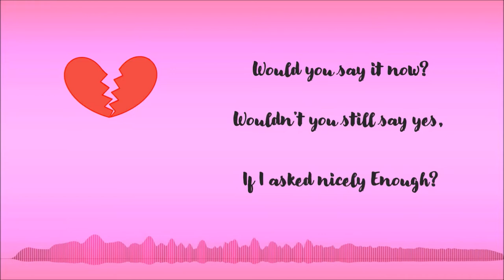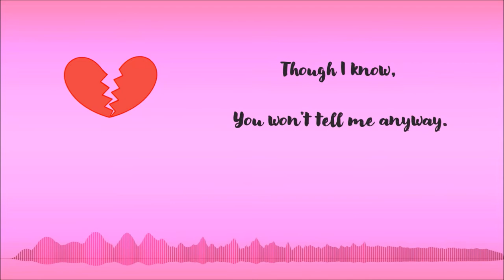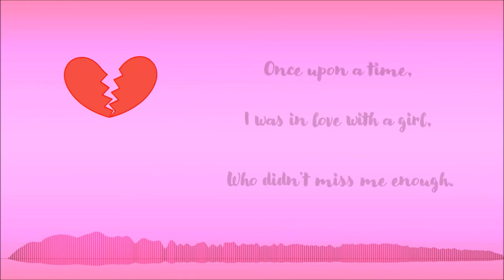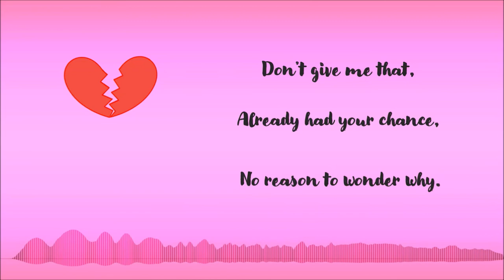Not Much To Miss - 4EverfreeBrony feat. EileMonty (Mullet Music Cover)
Before Christmas 4EverfreeBrony held a cover contest. This was my Submission. I didn't win the contest, but i think he liked it. In his words:

"Mullet Music Productions' cover of Not Much to Miss takes a Taylor Swift-esque song and turns it into an 80's Bon Jovi style song. Good vocal control, nice added synth for the lead, and a couple of chord changes here and there make for a pretty solid cover."

i Thank 4EverfreeBrony for the opportunity to do this cover that probably wouldn't have happened otherwise. Go check out his stuff. He's Awesome.

For the long description readers, I'm currently working on my first EP and I'm hoping it will be finished soon. Expect new music sometime this year. I'm looking forward to it and I hope you are too.